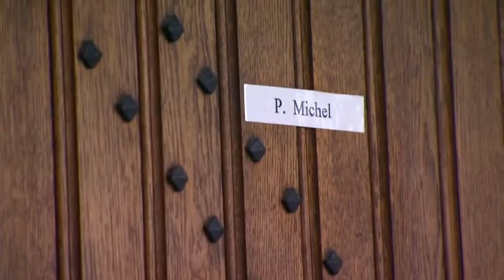Belgian Beer Sommelier - Maredsous